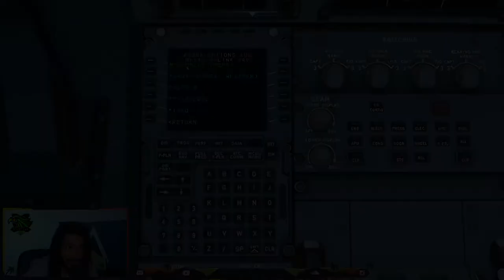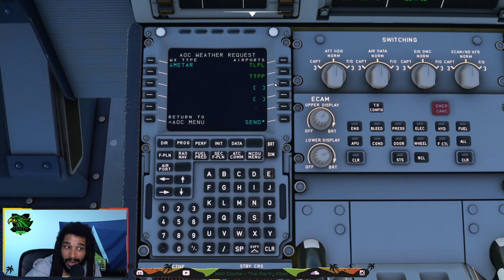Airbus A32NX FlyByWire Stable - MCDU + flyPad - Willitorial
Airbus A32NX FlyByWire Stable - MCDU + flyPad - Tutorial in Deutsch